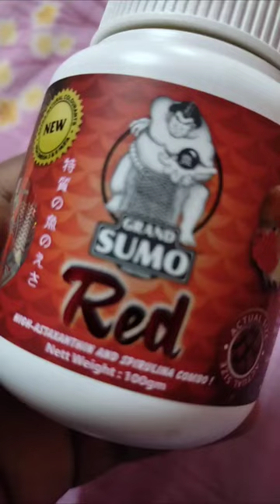Grand sumo RED fish food best for the flower horn ?So that the colour of the fish is red?fishfoods